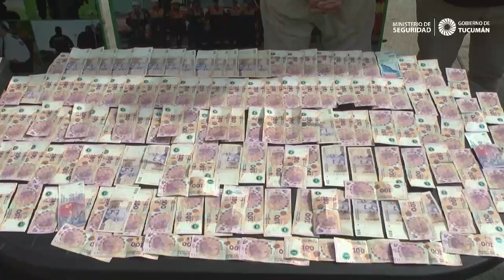Desbaratan una banda delictiva y recuperan $250 mil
Dos integrantes de una peligrosa banda fueron detenidos y se recuperaron 250 mil pesos en el marco de siete allanamientos que realizaron este viernes los efectivos de la División Robos y Hurtos de la Policía en Villa Mariano Moreno y en Capital.

Los detenidos, uno de ellos conocido como “Cabeza”, de 26, y el otro de 28 años, están acusados de protagonizar un violento asalto a un vendedor de garrafas, a quien le robaron la suma de 550 mil pesos.

“El hecho ocurrió el 15 de junio pasado en avenida Francisco de Aguirre primera cuadra, donde funciona un local de expendio de gas envasado. Tres sujetos engañaron al propietario simulando ser clientes y, tras reducirlo mediante amenazas con armas de fuego, se apoderaron de la recaudación de 550 mil pesos”, explicó el Director de Investigaciones de la Capital, Daniel Robles, quien supervisó los siete procedimientos junto al Director General de Investigaciones, Jorge Dib.

Tras el violento asalto, los efectivos de Robos y Hurtos iniciaron una exhaustiva investigación y descubrieron a los presuntos autores. “Se trata de una peligrosa banda que también estaría involucrada en otros hechos sucedidos en la Capital y el interior de la provincia que se encuentran en investigación. Incluso un hermano de uno ellos, ya se encuentra detenido por el asalto a una avícola de calle Italia al 2.400 donde también se llevaron una importante suma de dinero”, recordó el Comisario Robles.

En los múltiples procedimientos que tuvo la participación de motoristas del GOMT, GEAM, CERO y personal de Infantería de Capital, se secuestraron, además del dinero, un automóvil marca Volkswagen vinculado con el hecho y una garrafa de la víctima.

Las medidas judiciales fueron ordenadas por el Juzgado penal de la V Nominación en el marco de la causa que investiga la fiscal en Robos y Hurtos de la III Nominación, Adriana Reynoso Cuello